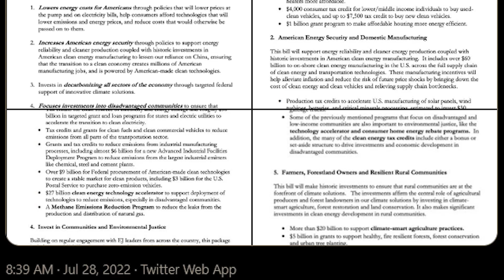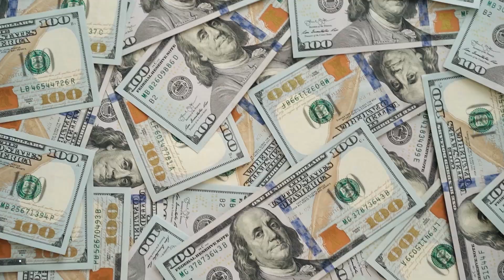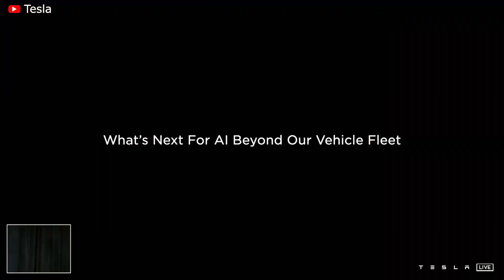Elon Musk Reveals Cybertruck Insane production Plan, Bringing $350M per week for Tesla!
Source :
Now values Ford at more than $53 billion and GM at $51 billion. Tesla is far ahead with a market cap of over $861 billion, 17 times more than 2 formidable competitors. Furthermore, Tesla will produce the Cybertruck in 2023,the presence of Cybertruck will definitely make sales more explosive in the next few years.
Despite the uncertainty of the release, there have been almost 1.5 million pre-orders as of May 2022. If Cybertruck is produced, this means Tesla will have close to $105 billion in hand.

The CEO of Tesla, Elon Musk, mentioned that Tesla may initially produce around 5,000 Cybertrucks per week, then aims to increase this number to approximately 10,000 Cybertrucks per week. So it is expected that Tesla's Cybertruck sales will reach $350 million a week. Tesla's competitors are also increasing production. Ford plans to produce 150,000 F-150 Lightning a year so Ford's revenue could be up to $115M per week. Besides, Rivian R1T is hoping that 2023 production can reach more than six figures next year. They say that the plant is capable of 150,000 per year with an estimated sales of $202M per week. If everything goes according to plan, Tesla's pickup truck sales could be twice as high as those of established competitors.

The single-motor Cybertruck, which is the last one expected to go into production, is set to start at $39,990 — $5,000 cheaper than the cheapest Model 3. Meanwhile, the dual-motor model, complete with all-wheel drive, was set to cost $49,990.
The tri-motor Cybertruck, which was originally the flagship model, is set to clock in at $69,990. The newly-announced quad-motor variant's pricing is still unknown since it never appeared on the Tesla website. Some industry experts are estimating that the base Quad Motor Cybertruck may start at $89,900.